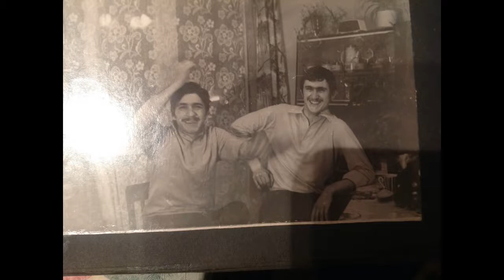Сумгаит это наш дом Текст Татьяны Сергеевой и Ярослава Семенова 2